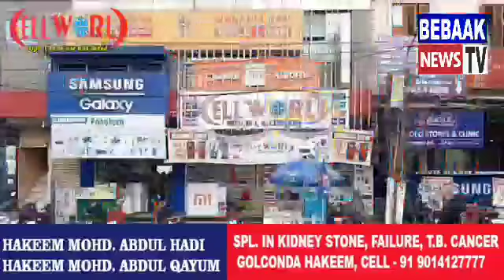PARAMOUNT COLONY MEIN AFRICAN NE HYDERABADI KO PEETA | TOLICHOWKI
PARAMOUNT COLONY MEIN AFRICAN NE
HYDERABADI KO PEETA | TOLICHOWKI